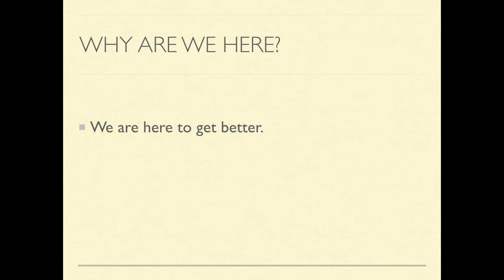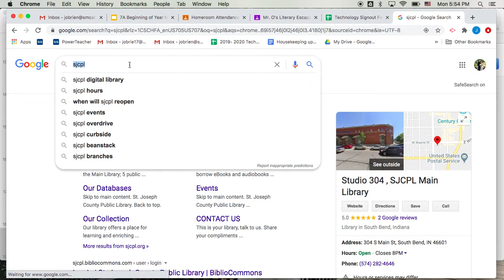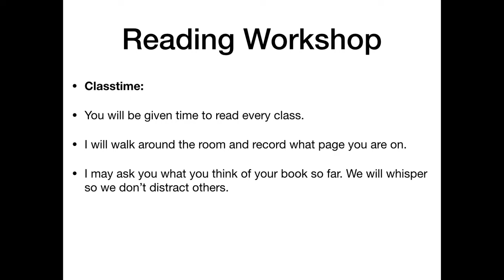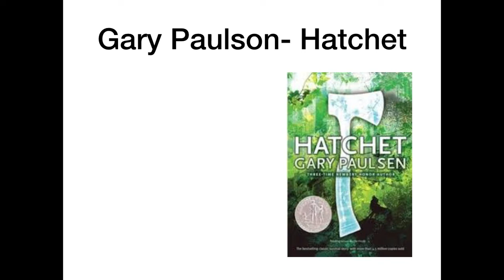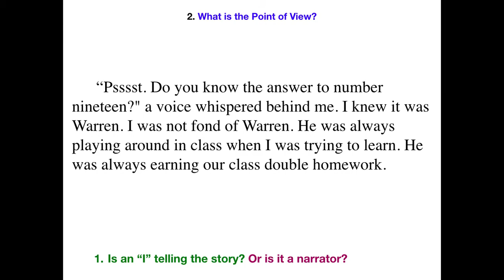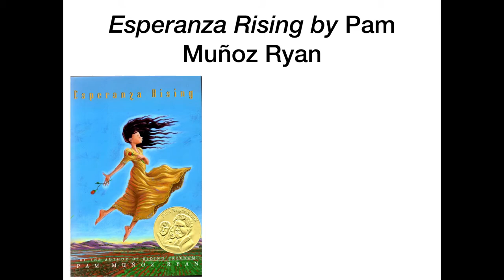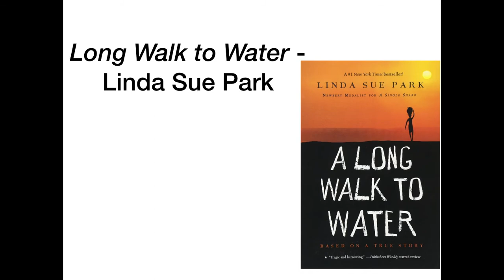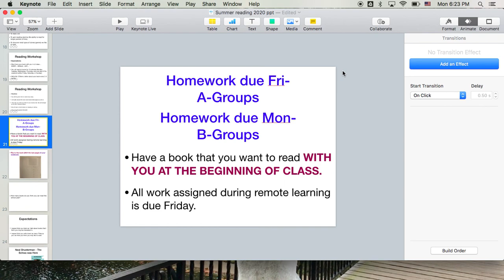Literature Mon 9/14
Book Talks- Pick a Goodie.

A Groups- Have a book you want to read by Friday.
B Groups- Have a book you want to read by Monday.